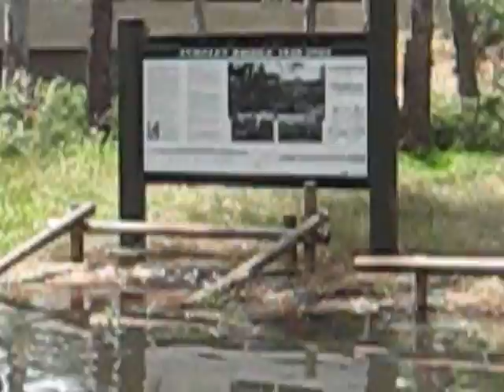EuroleyFloods181210 121.avi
video 6 euroley